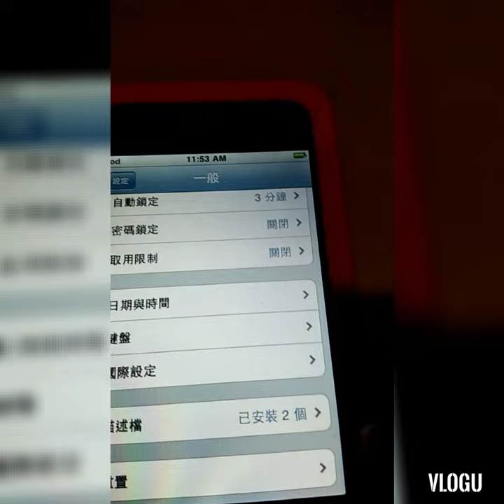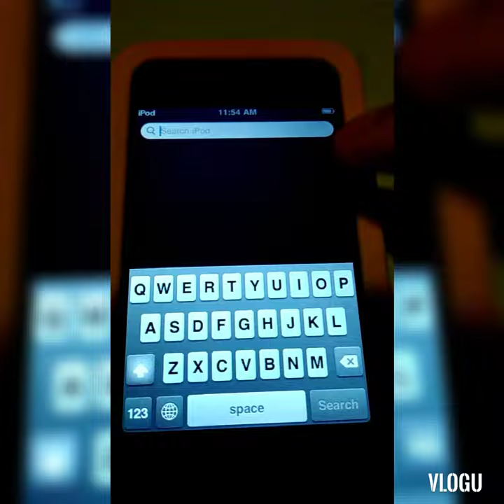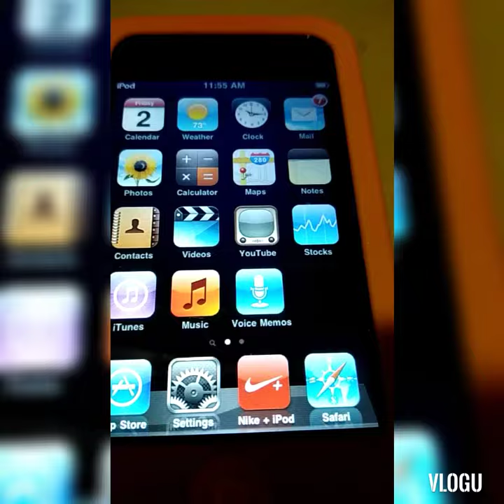How to changes English language from Chinese in our Phone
Paanu magpalit sa English language from Chinese language in ur phone.thanks God sa maraming Blessings na ntanggap ko